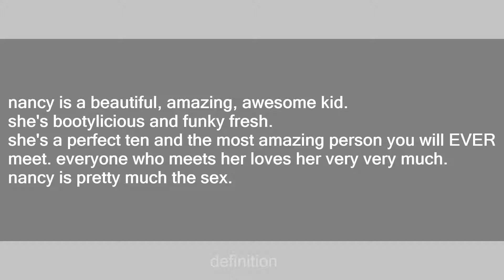nancy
Slang flashcards: